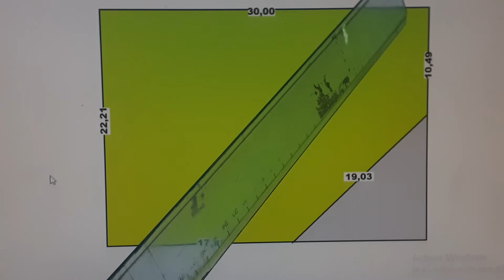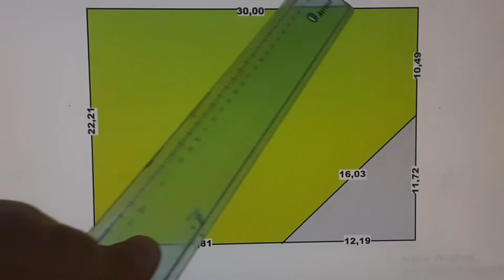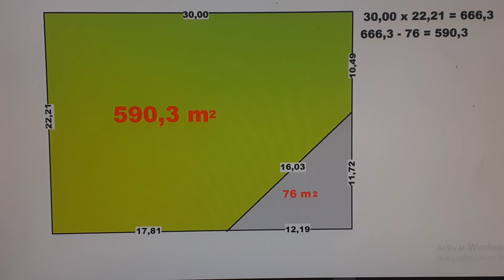COMO MEDIR UNA OCHAVA EN UN TERRENO